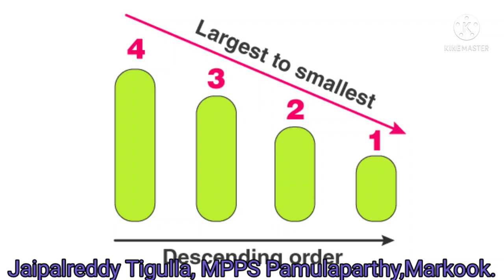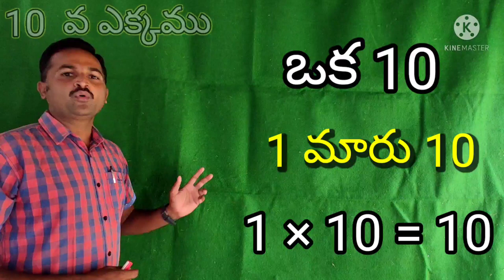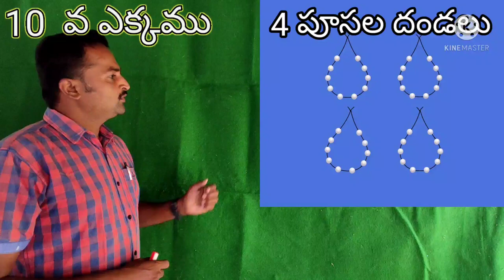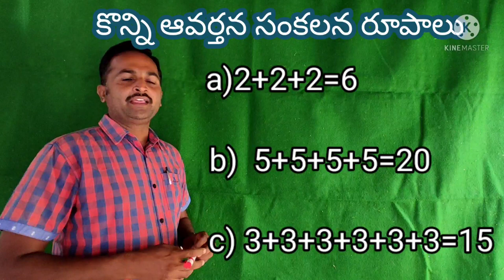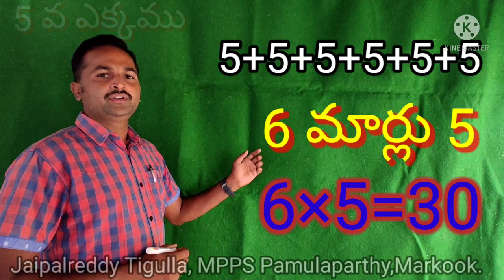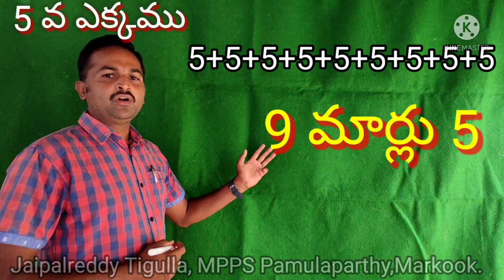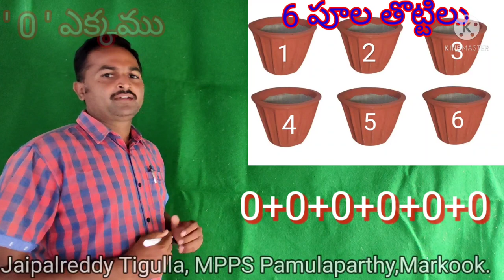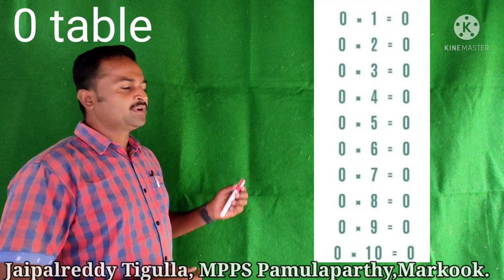DAY 18 BRIDGE COURSE LEVEL I MATHAMETICS GUNAKARAM 2